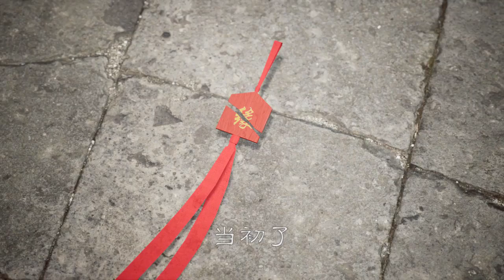【一禪小和尚】好久不見